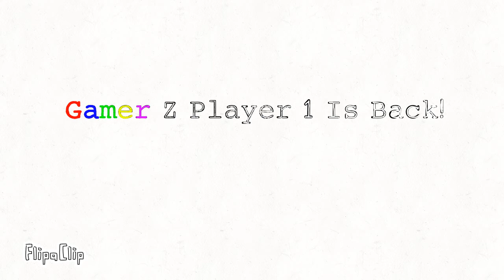Gamer Z Player 1 Is Back